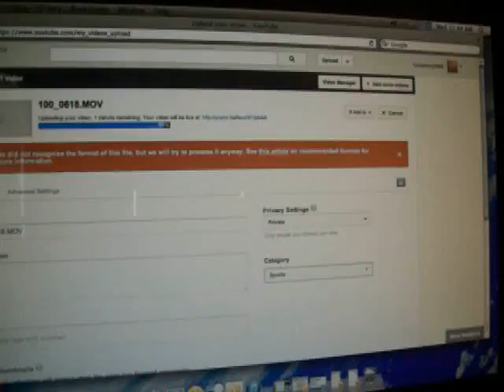AHL calibre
As you hear Brian Munz here on archive, he should be doing AHL hockey, not NHL. 1/23/13.